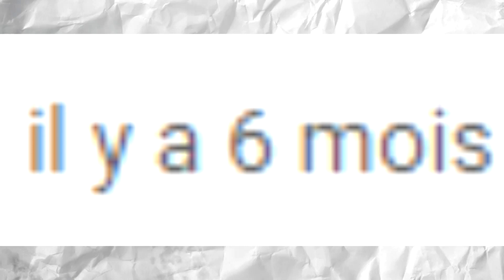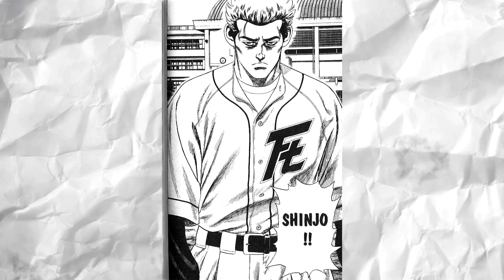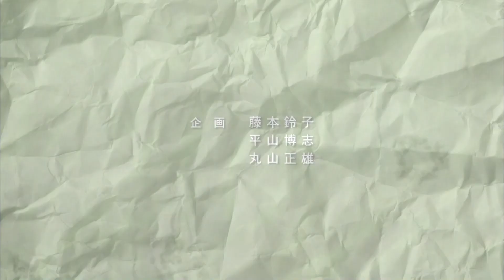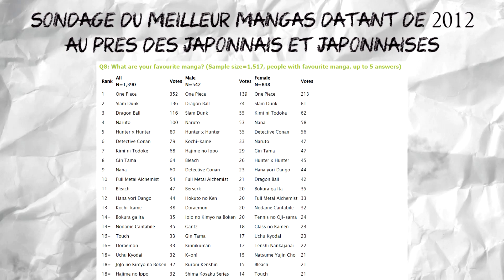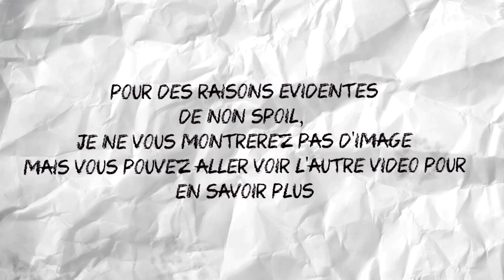5 MEILLEURS MANGAS DE SPORT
Après 6 mois, enfin un nouveau top sur cette chaîne.

 La liste des d'une cinquantaine de mangas de sport ;)